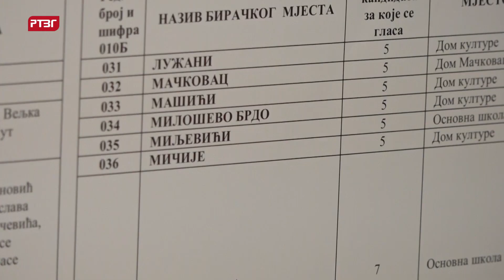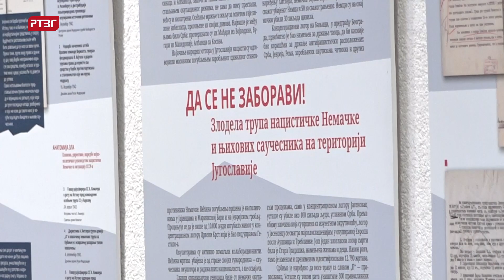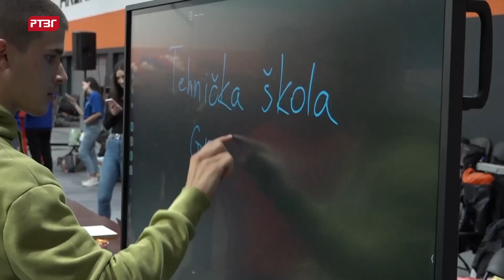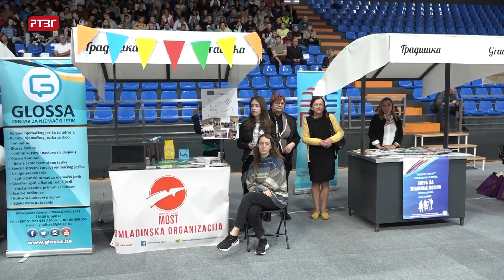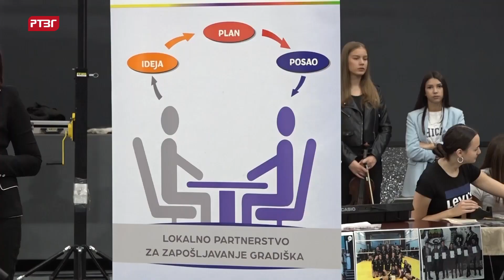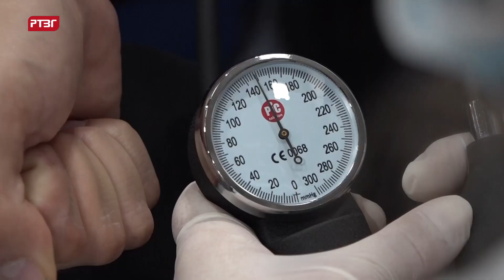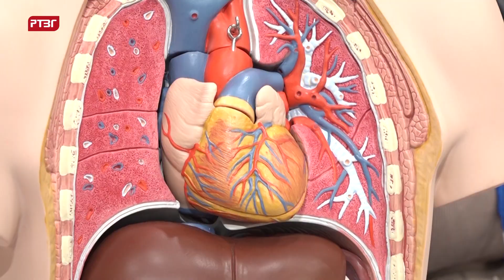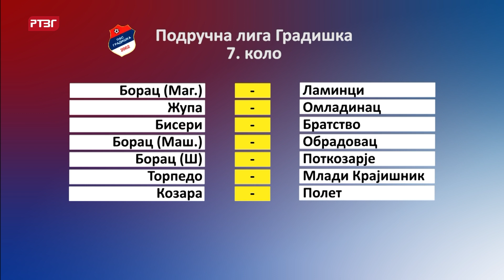Gradiška hronika, 30.09.2022.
Ambasador Ruske Federacije Igor Kalabuhov posjetio Gradišku.
Odražan traći gradiški Sajam obrazovanja i zapošljavanja.
Gradiška dobila muzičku razvjetu.
Održan koncert Mješovitog gradskog hora „Lira“.